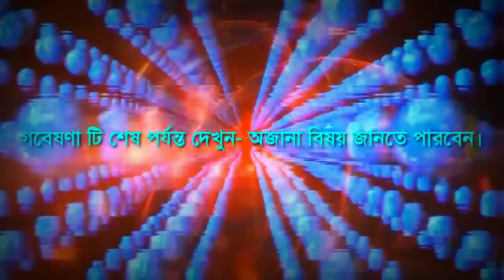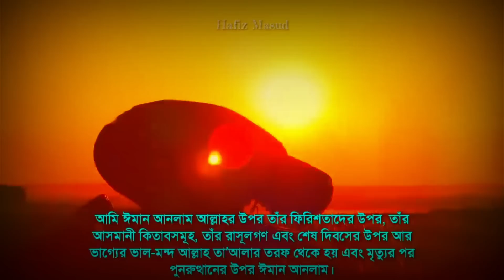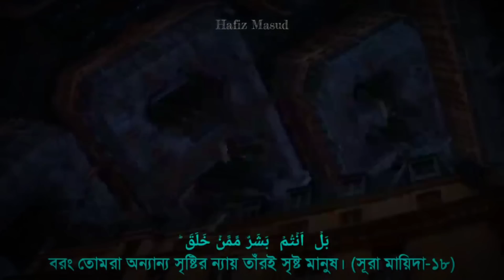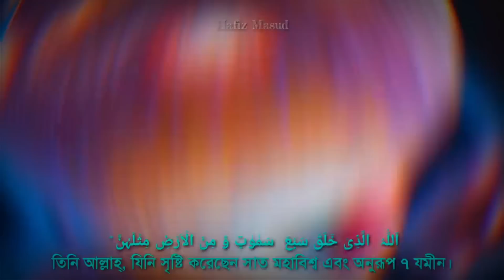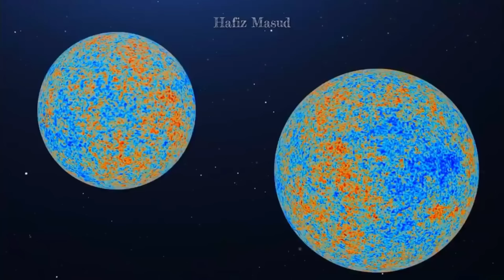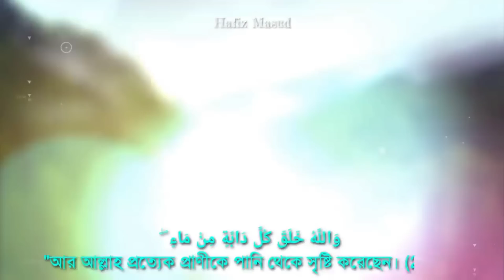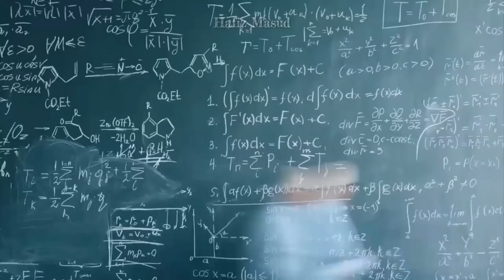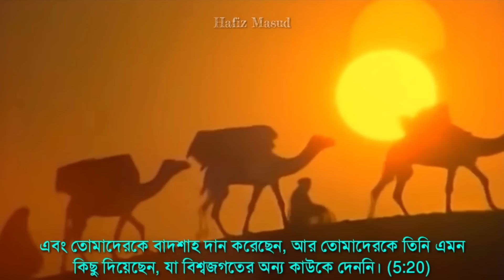৭ মাল্টিভার্স এর উল্লেখ কুরআনে || 7 Multiverse is mentioned in Quran.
Video Subject- ৭ মাল্টিভার্স এর উল্লেখ কুরআনে || 7 Multiverse is mentioned in Quran.